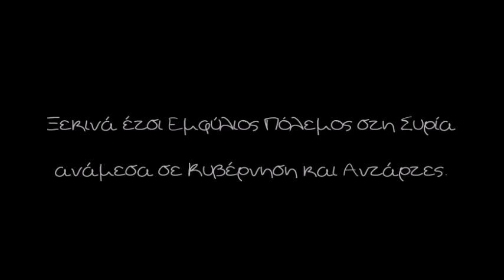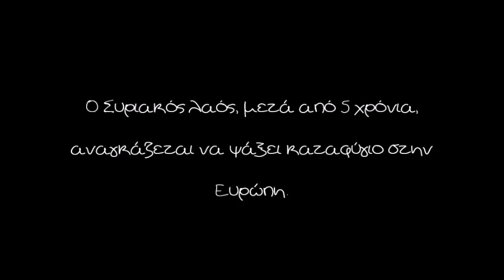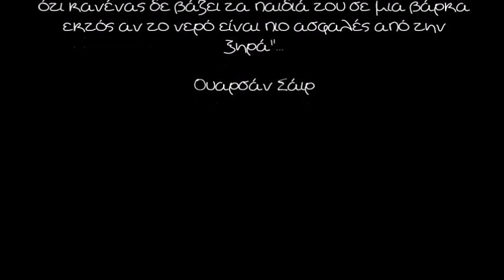Το μήνυμα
Animation με θέμα τους Σύριους πρόσφυγες από τους μαθητές της Γ'-Δ' τάξης του Δημοτικού Σχολείου Βώλακα Δράμας.